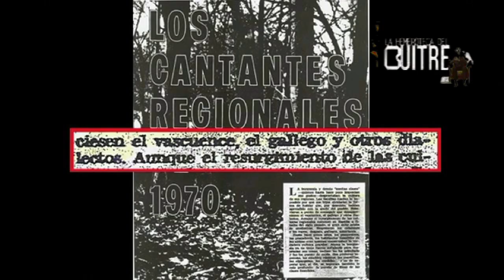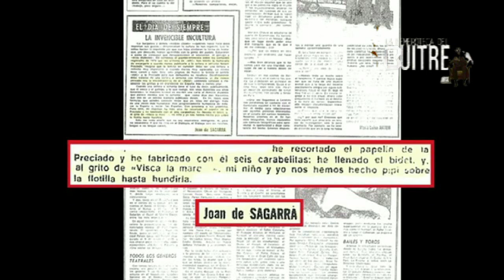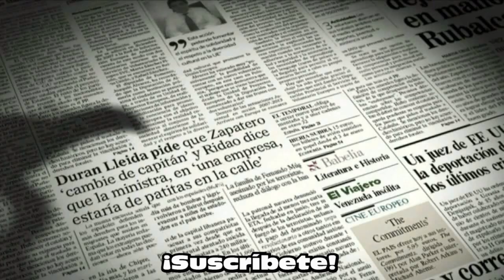Cuando Nativel Preciado llamó 'dialecto' al catalán mosqueando a Joan de Sagarra - 1970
Hemeroteca: En 1970, aún en dictadura, Nativel Preciado publicó un reportaje a favor de los cantares regionales en catalán, gallego y vasco. Pero su artículo no fue bien recibido en sectores catalanes como D. Joan de Sagarra por referirse a estos como 'dialectos'.